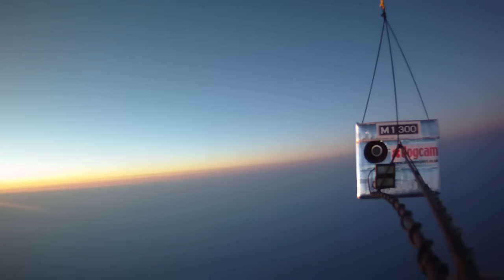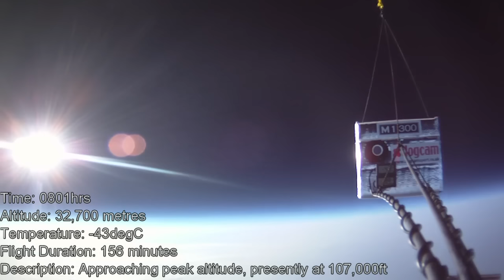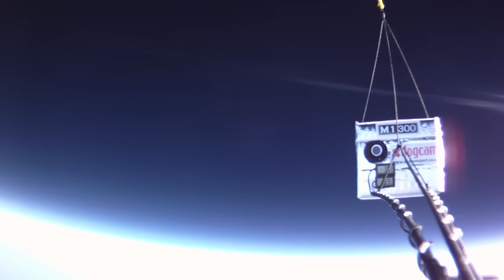DogCamSport flies to the edge of space 110,000ft on a balloon!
This video was created by our good friends Ed Oates and Marcus Lewer who approached us looking for cameras for their high altitude balloon experiment.

The HDMax camera was used on a long arm mount facing back at the main control box. The balloon rises to 110,000ft and captures an amazing sunrise over planet earth. Some of the most incredible pictures we have seen from our cameras.

For more info on our range of cameras and accessories please